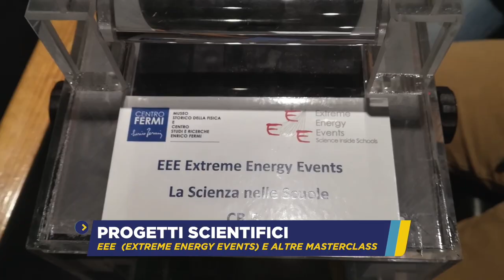Trailer Open Day